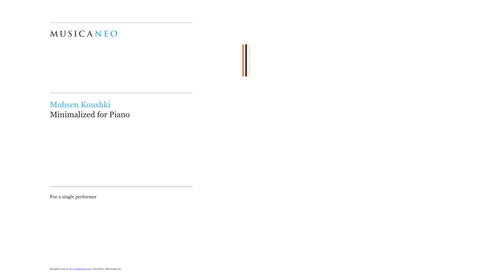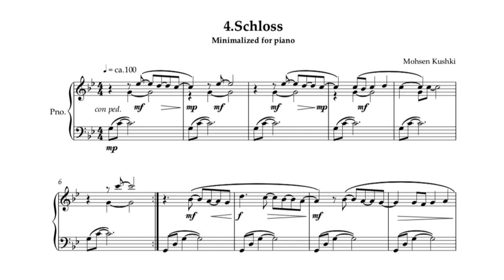IV.Schloss - from piano suite "Minimalized for Piano"